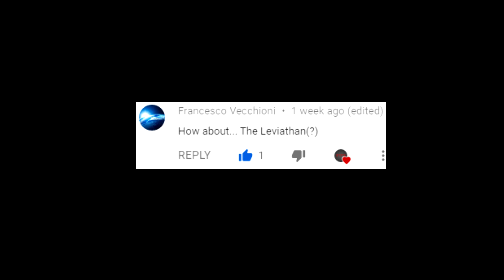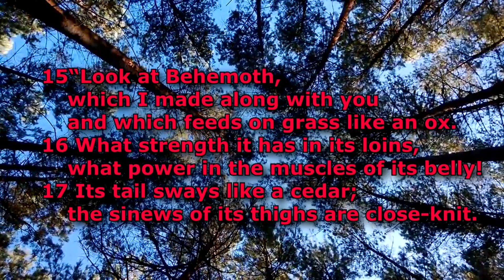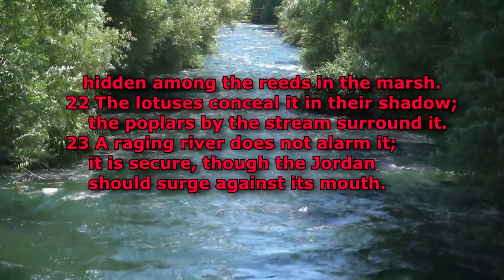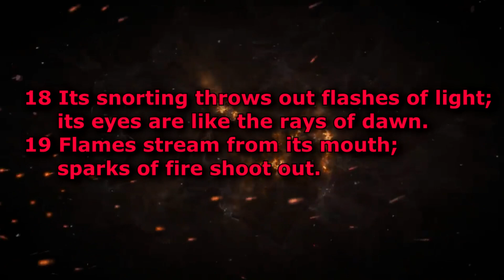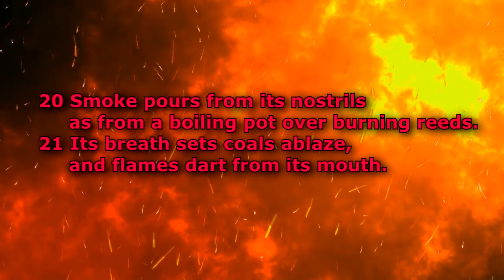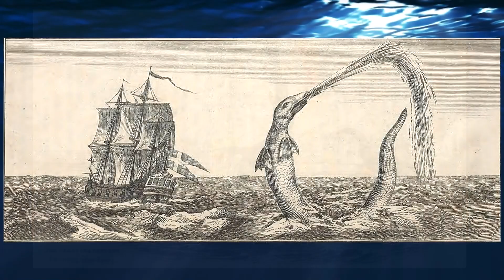Biblical Kaiju | Beasts of the Bible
Monsters in the bible? Are the Behemoth and Leviathan mythical monsters or Biblical Monsters that once roamed the Earth? What does the old Testament say about them?

This Concludes the Biblically Accurate trilogy!

Passages are from Job 40-41